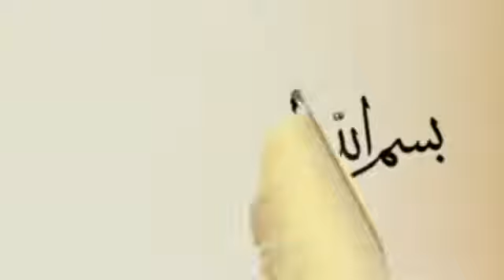Mufti Menk Lessons From Surah Al Kahf